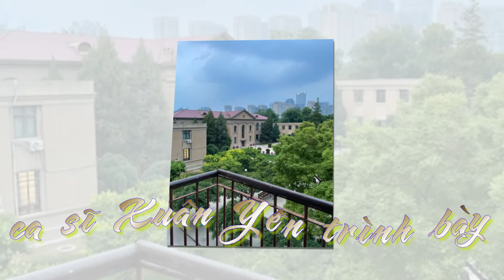Mặt trời xanh của tôi Ca sĩ Xuân Yên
MẶT TRỜI XANH CỦA TÔI
Thơ: Nguyễn Viết Bình
Nhạc: Hồ Tĩnh Tâm
Ca sĩ: Xuân Yên

(Ảnh tư liệu gia đình Hồ Xuân Lai-Nguyễn Thị Cổn tháng 6 năm 2022)